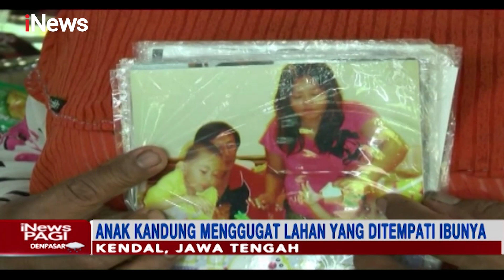Ironis! Ibu Digugat Anak Kandung Gara-gara Urusan Kepemilikan Tanah di Kendal - iNews Pagi 26/01